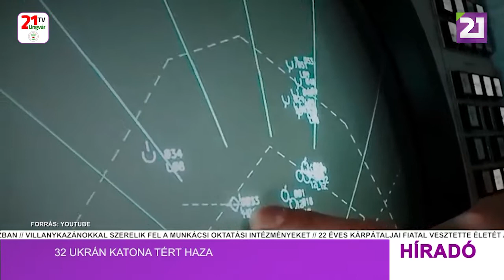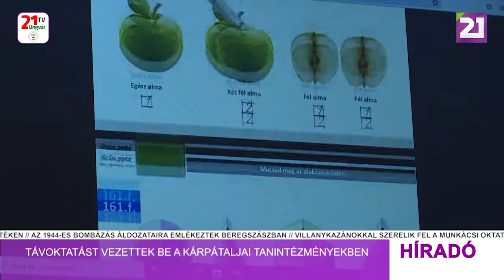Tv21 Ungvár - Híradó (2022.10.12) Délutáni hírek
-Ferenc pápa ismét békét sürgetett Ukrajnában és az egész világon
-Stoltenberg: a NATO a legalkalmasabb arra, hogy megakadályozza a feszültség fokozódását
-Ismét nincs áram a Zaporizzsjai Atomerőműben
-32 ukrán katona tért haza
-Távoktatást vezettek be a kárpátaljai tanintézményekben